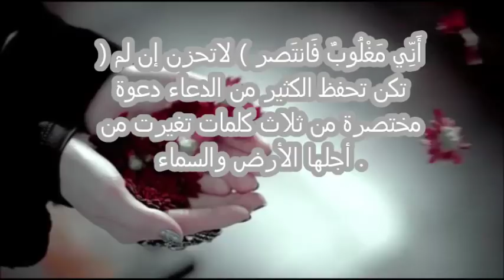بشرتك ستكون مشدودة مشرقة وبيضاء كالقمر بابسط مكونين بكريم سحري رهيب ومن اول استعمال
رابط قناتي الثانية ارجو الاشتراك

كوبونات تخفيض  الاسعار من موقع بانقوود لمشتركي قناتي  خصيصا